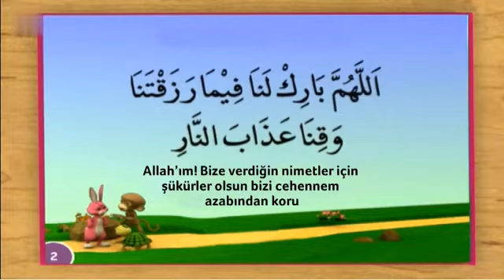1-Yemekten önce edilecek dua